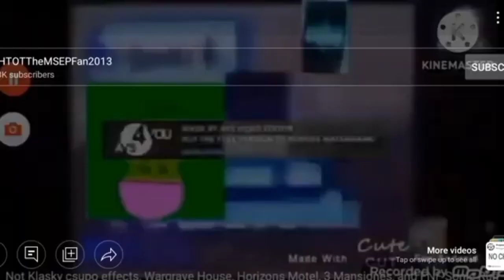chot TV attacks everyone 28